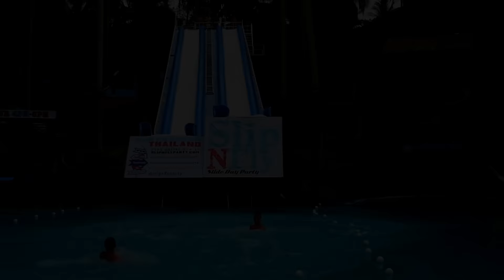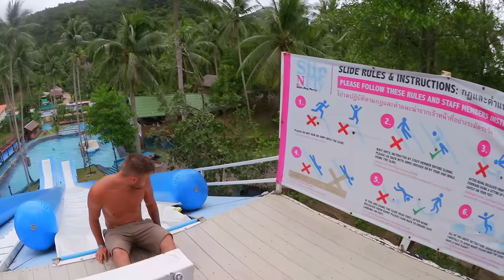Slip n Fly| Max Moreno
In diesem Video spielen wir die Slip & Fly Wer kann länger Challenge von einer RIESEN WASSER RUTSCHE